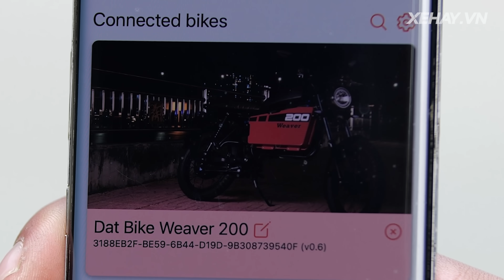Đánh giá Dat Bike Weaver 200 - xe máy điện kiểu dáng độc lạ, công nghệ không ngờ |XEHAY.VN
Đánh giá Dat Bike Weaver 200 - xe máy điện kiểu dáng độc lạ, công nghệ không ngờ !!!